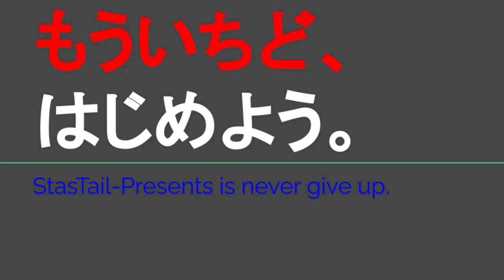YT082 ep3 企画放棄して久居のぎゅーとらへ行こうPart1＠三重県鈴鹿市【よんつべ：どっちノリノリいせてつきっぷで行く、伊勢鉄道完全制覇の旅？？？】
ご報告：今回より暫し、シリーズタイトルから大脱線したドライブ企画が続きます...